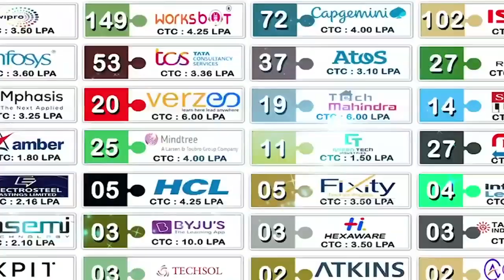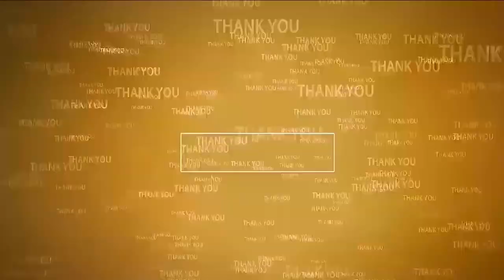గూడూరులో మెగా ర‌క్త‌దాన శిబిరం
- శిబిరాన్ని ప్రారంభించిన కోటా సునీల్‌కుమార్‌స్వామి, బీజేపీ నేత‌లు
- సుమారు 250 మంది ర‌క్త‌దానం చేసిన యువ‌త‌, విద్యార్థులు